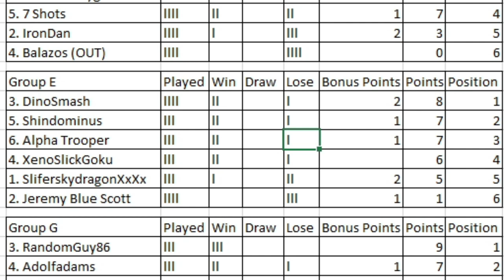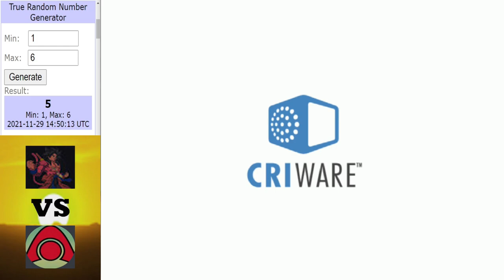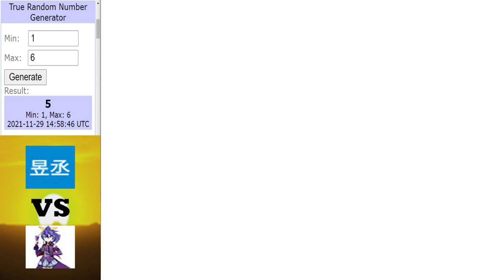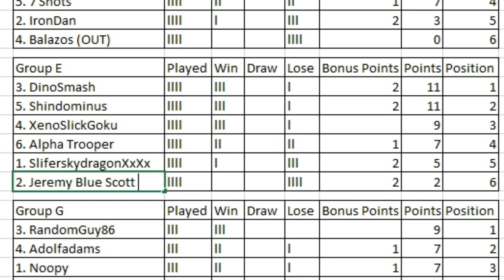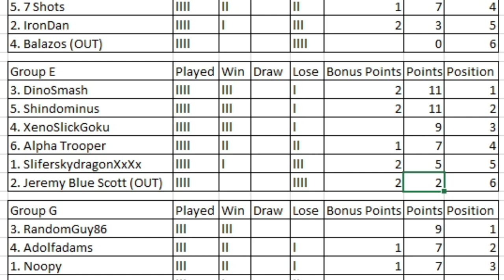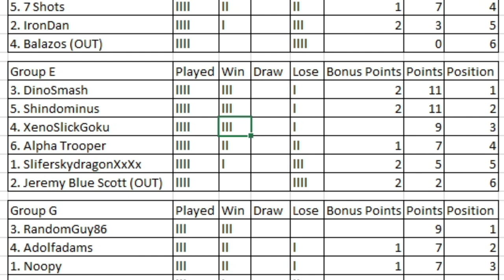Dinosaur King | 1000 Subs Tournament | Group Stage | Group E | Round 4 Matches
The penultimate round for Group E.

Intro ► 0:00 - 0:50
A Confession ► 0:51 - 3:52
Jeremy Blue Scott vs Dino Smash ► 3:53 - 12:34
Xenoslickgoku vs Alpha Trooper ► 12:35 - 19:22
Shindominous vs SliferskydragonXxXx ► 19:23 - 25:12
Table for Group E ► 25:13 - 27:16